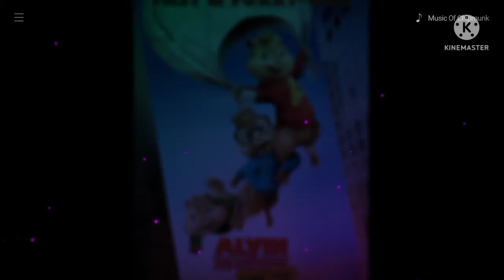Rod Wave Lil Baby & ATR SonSon Rags To Riches chipmunk 🎵 version